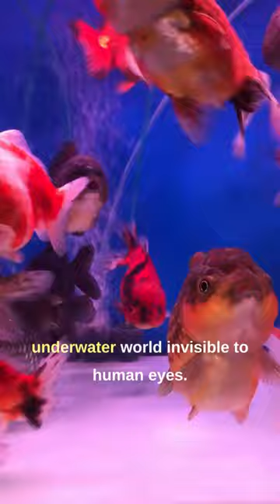Goldfish (Carassius auratus)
Goldfish (Carassius auratus) are one of the most popular and recognizable types of freshwater fish. They are a domesticated variety of carp and are known for their bright and vibrant colors, particularly shades of gold and orange. Goldfish have been bred for centuries to exhibit various shapes, fin types, and color patterns, resulting in a wide range of ornamental varieties.

Goldfish are native to East Asia and were first selectively bred in ancient China over a thousand years ago. They were initially kept for ornamental purposes in ponds and later gained popularity as indoor pets in aquariums. Today, goldfish are found in households and ponds worldwide.